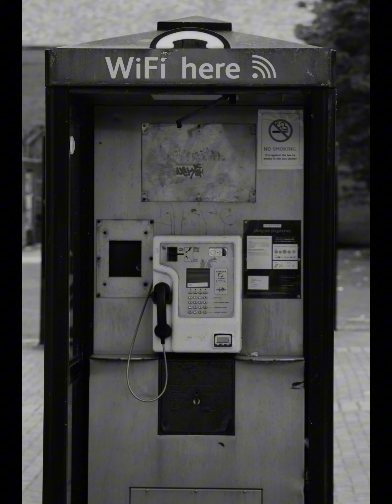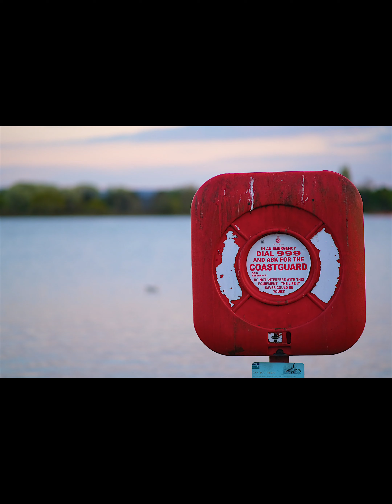Sony zve10, Fuji xt30 and Fuji xh1 samples